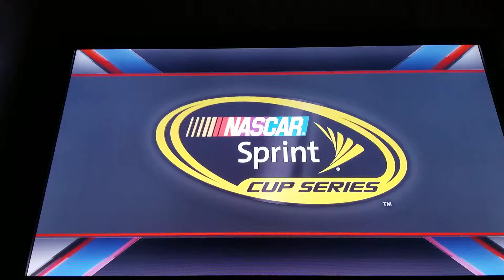Axalata Cup Series Atlanta FOHQT 400 2/32